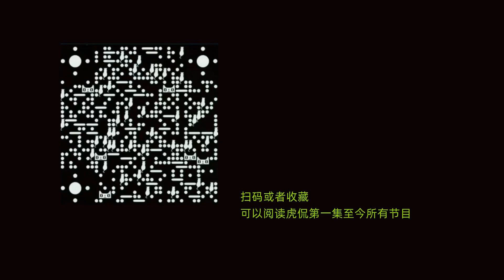虎侃 239 广场流民里生活的女人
广场流民里生活的女人